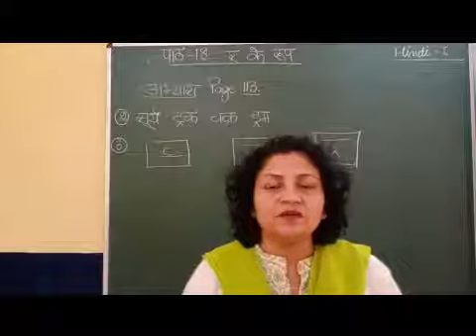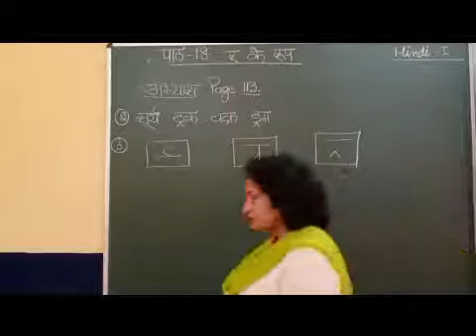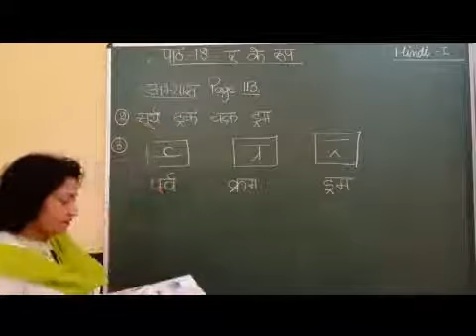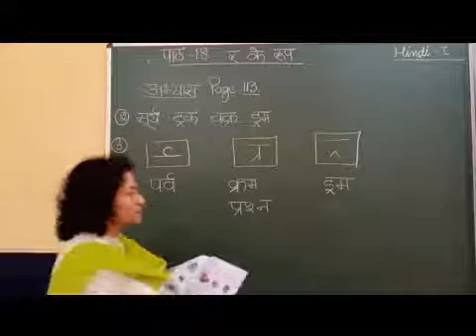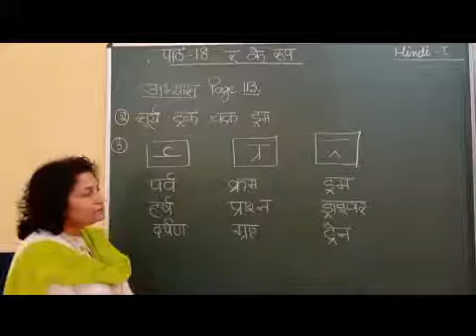I Hindi Chapter 18 R ke roop Part 4